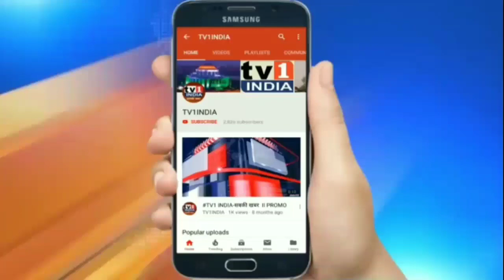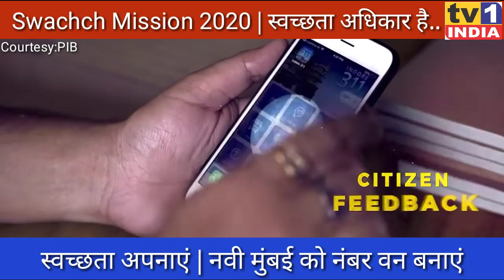Swachchhta अपनाएं | Navi Mumbai को नंबर वन बनाएं | Anna Sahab Misal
स्वच्छता मिशन 2020 की शुरूआत हो गयी है.नवी मुंबई को स्वच्छता में नंबर वन बनाने मनपा आयुक्त एबी मिसाल ने कमर कस ली है. एनएनएमसी के 28वें स्थापना दिवस पर मनपा आयुक्त ने नागरिकों से सहभागिता की अपील की.